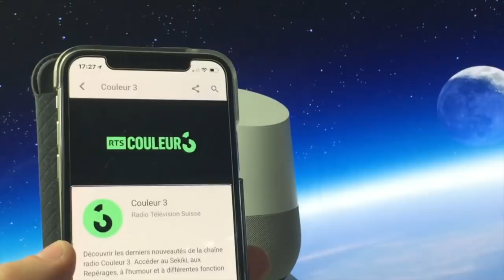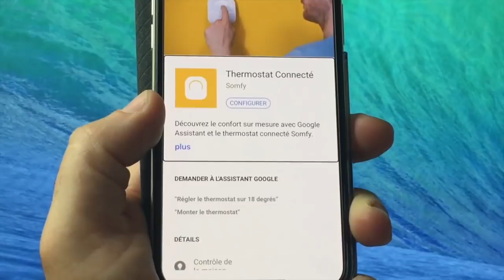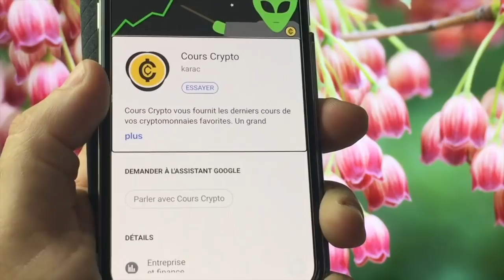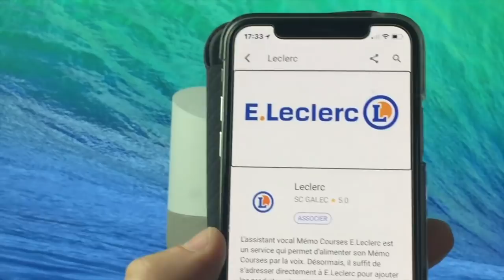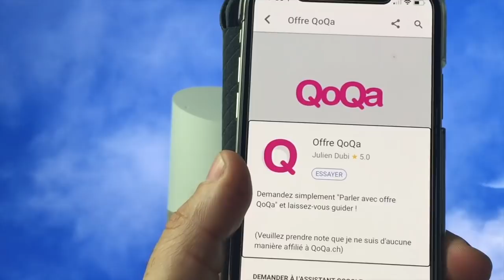Google Home Des Nouvelles Applications Disponible Couleur 3, Sonfi Thermostat, QoQa !!!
Salut voici une vidéo sur: Google Home et présentation des nouvelles applications certaines peuvent vraiment être cool d'autres moins. mais bon comme on dis il en faut pour tout le monde. merci d'avoir pris un peu de temps sur cette vidéo @+.